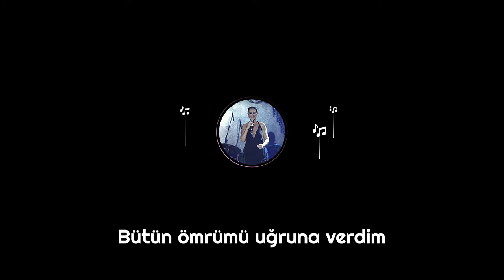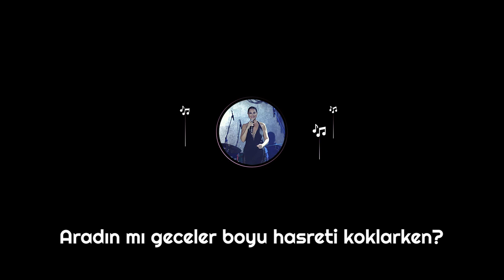Hülya Avşar - Aradın mı (Official Audio)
Hülya Avşar Aradın mı şarkı sözleri

Aklıma gelmiyor artık
Ne çabuk unutuldu yüzün
Bana aşkını vermeye kalkma
Ne yazık ki yalanmış sözün
Başka bir aşka gücüm yok
Seneler çabuk yordu beni
Bütün ömrümü uğruna verdim
İsteseydi arardı beni
Günah mı, yalan mı?
Yürekli ol da cevap ver
Seni son defa arzularken
Bana bir kerecik hesap ver
Aradın mı seni yar diye koynuma saklarken?
Aradın mı geceler boyu hasreti koklarken?
Aradın mı kabul etmeden ayrılığı, cevap ver
Aradın mı kabul etmeden ayrılığı, ah
Aklıma gelmiyor artık
İsteseydi arardı beni
Aradın mı kabul etmeden ayrılığı ah, ah